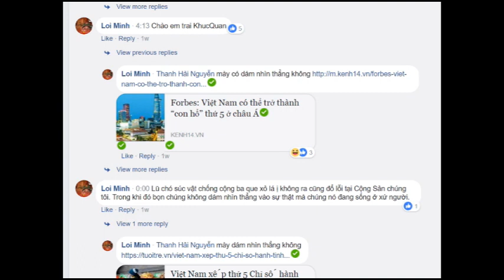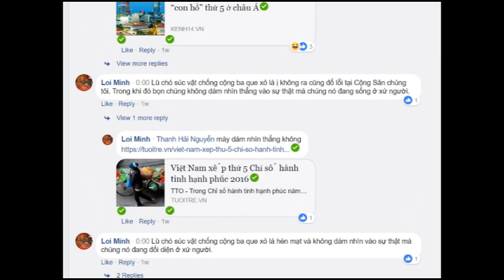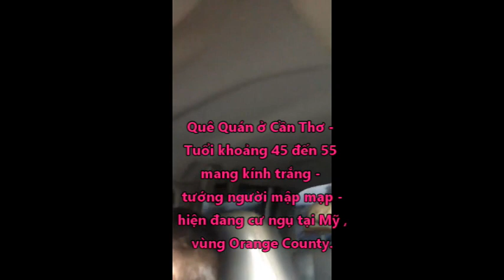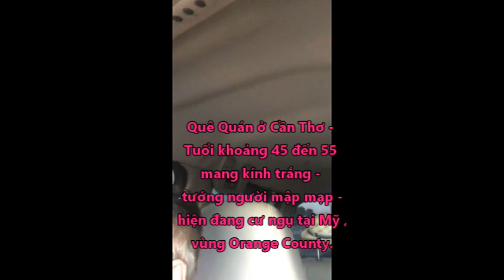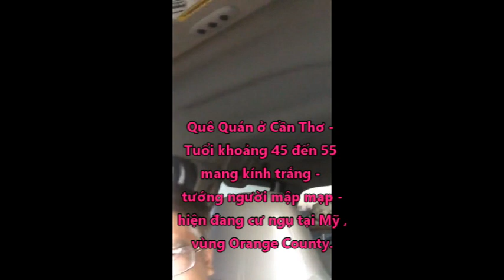Việt Cộng Nằm Vùng có nick name trên Facebook là Loi Minh - mới qua Mỹ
Tên Việt Cộng Nằm Vùng có nick name trên Facebook là Loi Minh
Quê Quán ở Cần Thơ - Tuổi khoảng 45 đến 55 mang kính trắng - tướng người mập mạp - hiện đang cư ngụ tại Mỹ , vùng Orange County.